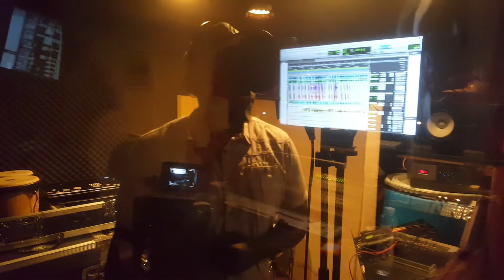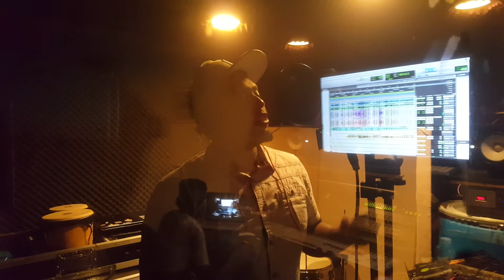Tony Snow - shining knight (recording session )